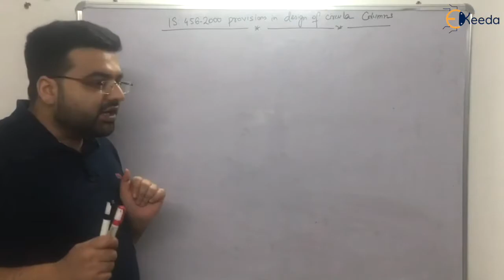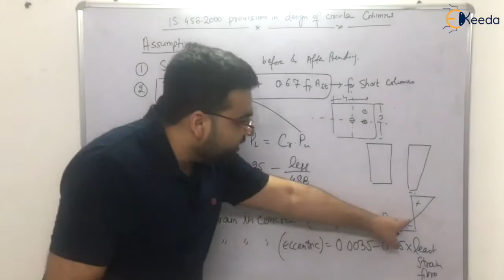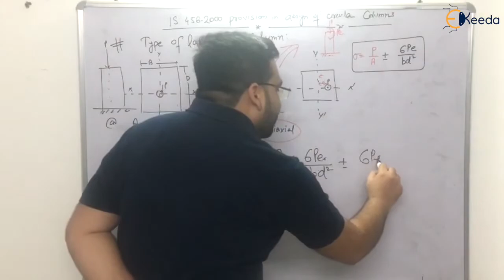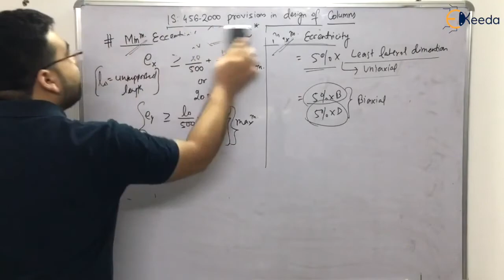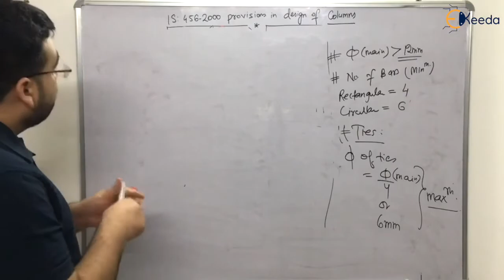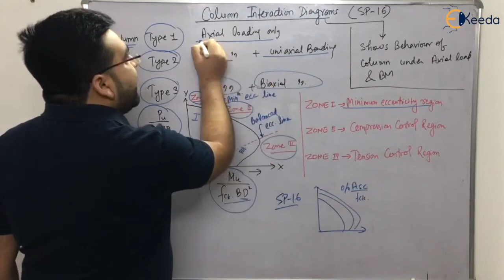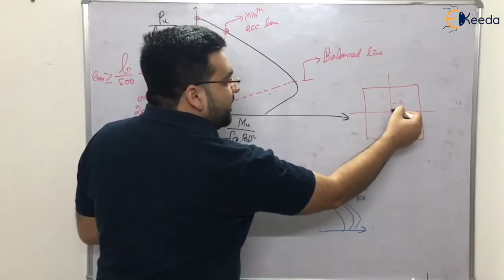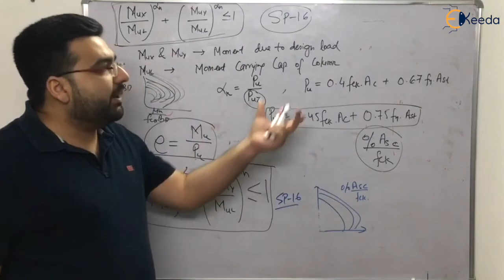IS:456 2000 provisions in Design of Circular Columns | Concrete Structures - GATE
This video lecture covers the design of circular columns as per IS:456 2000 code. The lecture covers various aspects of circular column design, including:

Basic concepts of circular column design
Design of short circular columns
Design of slender circular columns
Design of circular columns with biaxial loading
The lecture is designed for GATE aspirants and practicing engineers. It is assumed that the viewers have a basic understanding of reinforced concrete design.

Learning Outcomes:

After watching this video lecture, viewers will be able to:

Design short circular columns
Design slender circular columns
Design circular columns with biaxial loading

Happy Learning.